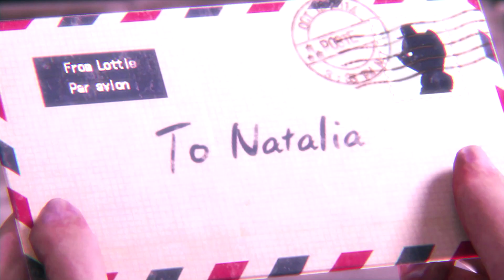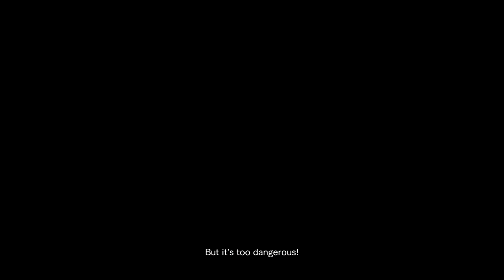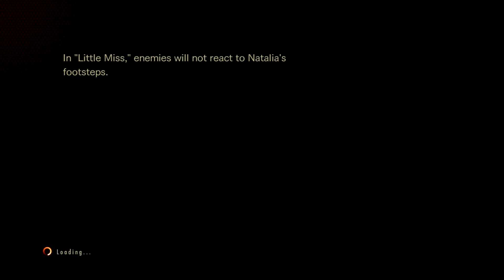Resident Evil Revelations 2 Walkthrough Extra Episode Two Little Miss Part 1 Let's Play